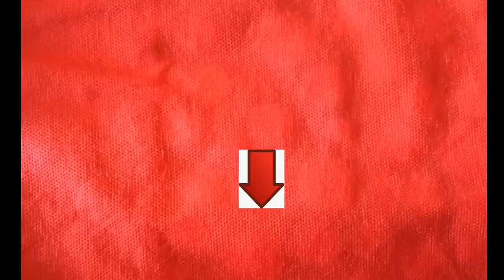Membuat Gantungan Bros jilbab Dari Kayu Stik es cream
Assalamualaikum
Video ini berisi cara membuat display atau gantungan bros jilbab sederhana dari kayu stik, semoga video ini bermanfaat untuk semua 😊